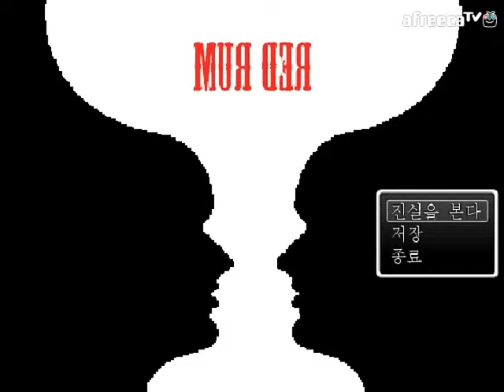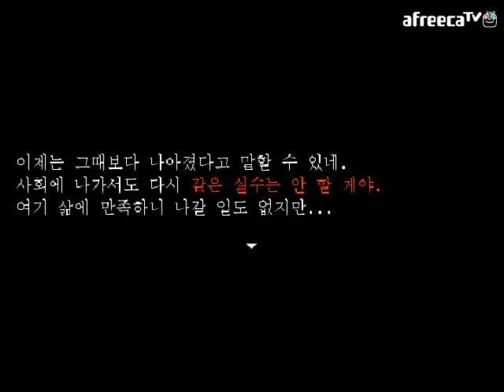[달콤] Red Rum(레드 럼) - 단편 공포게임!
달콤의 Red Rum(레드 럼) - 단편 공포게임 실황 영상!
주인공은 비를 피하기 위해서 어느 술집으로 들어가게 된다
그리고 펼쳐지는 이야기들..